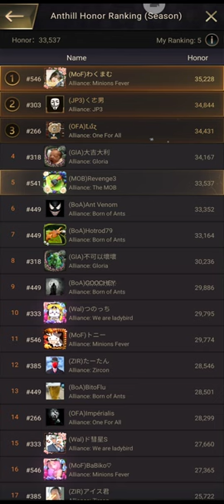Last Minute Low Tide Spending Tips Feb 2023 | The Ants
AmazonアプリストアとAmazonコインについてはこちら